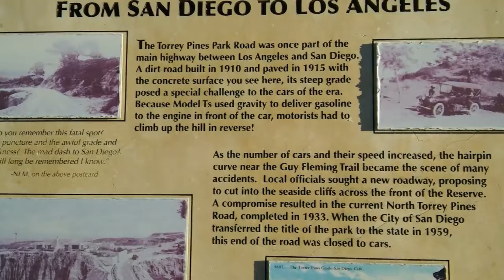Ford T Fuel Problem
Due to a design flaw, drivers of Ford T had to drive in reverse, climbing uphill.

Entrepreneurship Lesson: Users are willing to pay for a product and find design flaws.